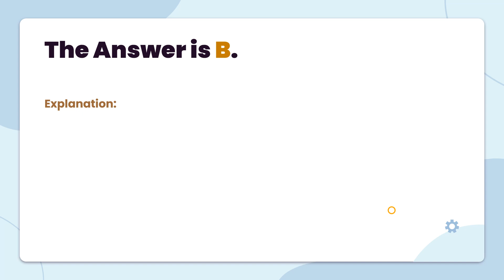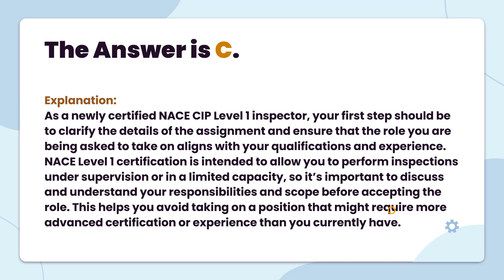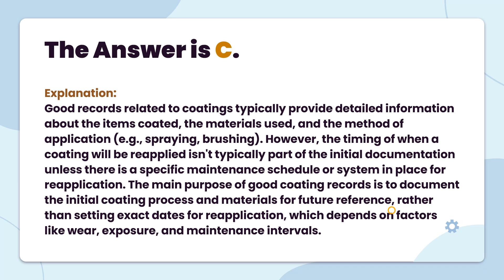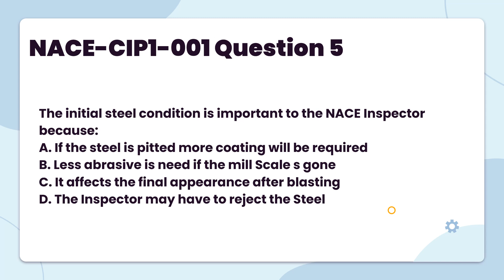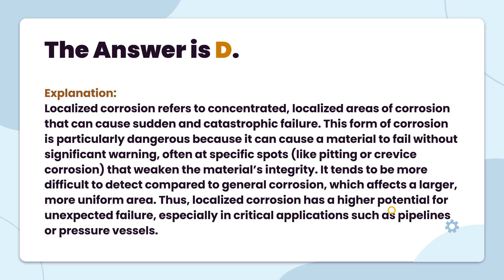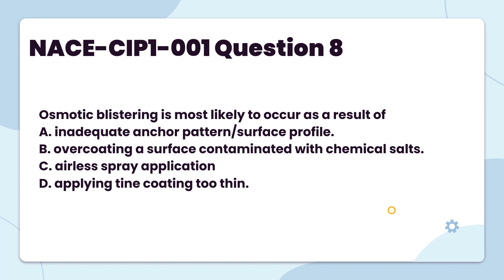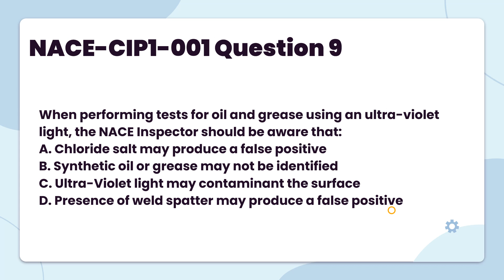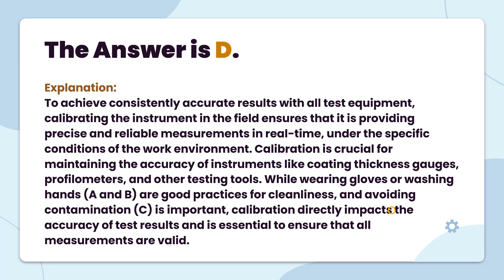NACE-CIP1-001 Coating Inspector Level 1 Exam Questions and Explanations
Welcome to my video on NACE-CIP1-001 Coating Inspector Level 1 Exam Questions and Explanations! If you're studying for the NACE CIP1 exam, this video is here to help you understand key concepts and give you practice with real exam-style questions.

What's covered in this video:

- Exam-style practice questions focusing on key topics in coating inspection
- Detailed explanations to help you understand the reasoning behind each answer
- Tips for preparing for the exam and managing your study time effectively
- Insights into common pitfalls to avoid during the exam

Whether you’re new to the NACE Coating Inspector certification or looking to brush up on your knowledge, this video will guide you through the essential topics that will show up on the test.